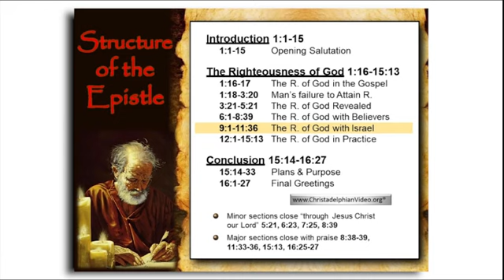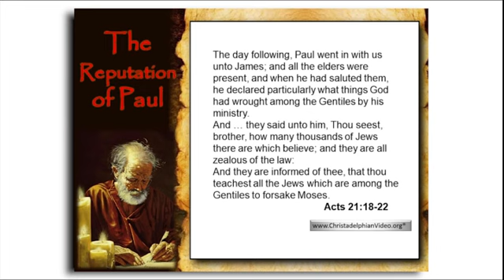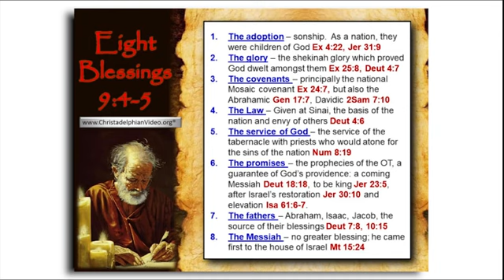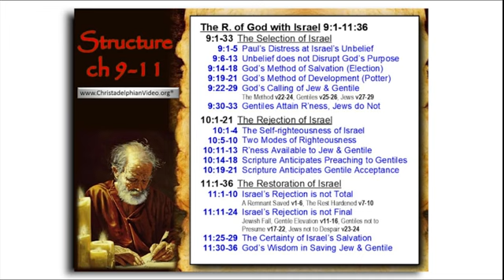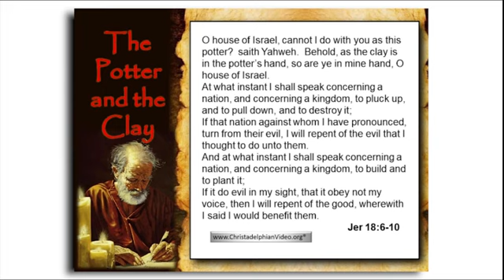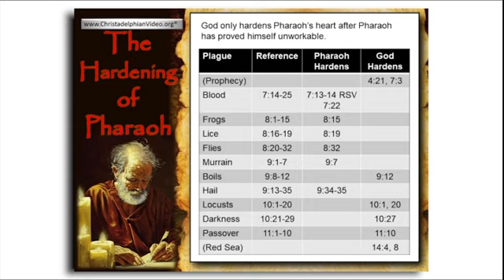Romans Study Part 10